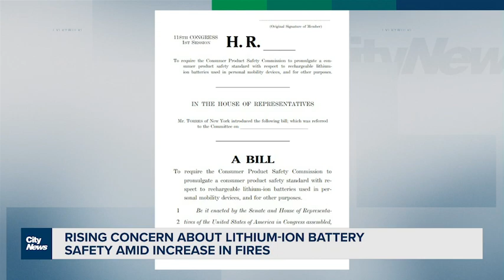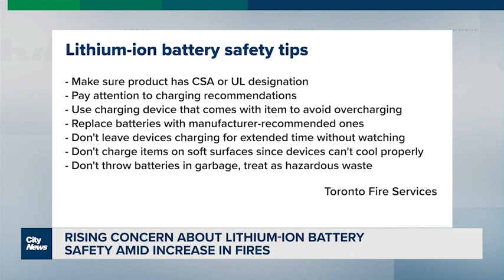New York, Toronto see rise in fires linked to lithium-ion batteries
A recent five-alarm fire in the Bronx is the latest fire to be connected to a lithium-ion battery, but Toronto is seeing an increase in similar fires too. Nick Westoll reports.